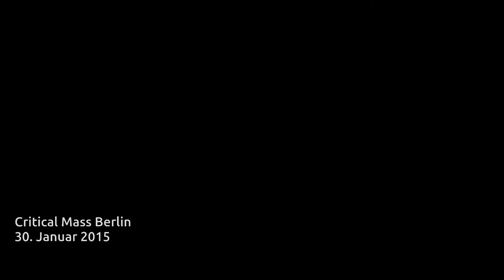Critical Mass Berlin 30.01.2015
Die Freitags-CM bei zunehmend schlechtem Wetter a.k.a. Schneeregen.

Aufnahme rückwärtige Sicht (im Splitscreen links): Sony HDR AS15
Aufnahme vorwärts (im Splitscreen rechts): GoPro Hero3+ Silver